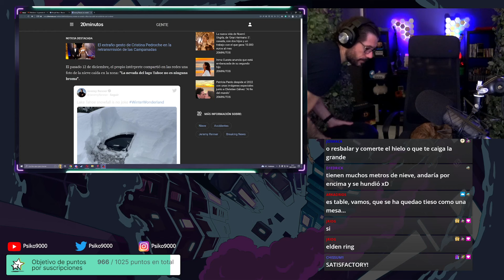😡 El Día que CRITIQUÉ a ELDEN RING en DIRECTO 😡